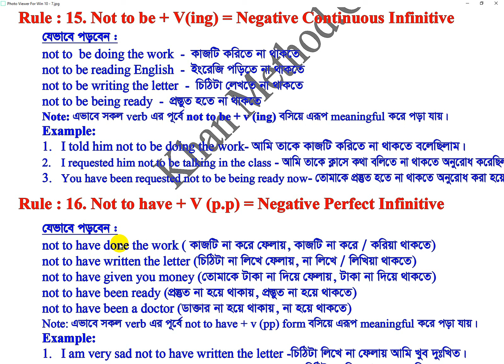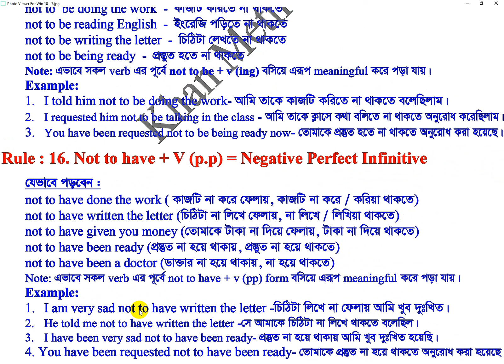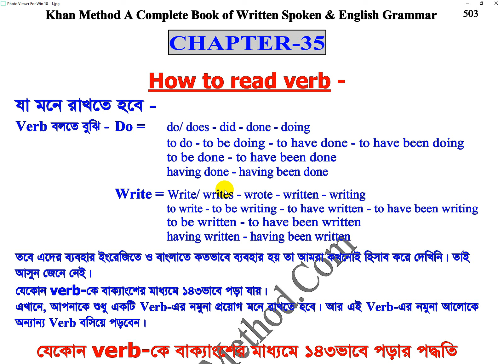khan_method English video lecture/নিচের বাক্যগুলোর আলোকে শতশত বাক্য বানিয়ে পড়া যায়। তবে কিভাবে?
কাজটি না করা তোমার ব্যাপার।
এখন কাজটি না করার সময়।
এখন আমাদের কাজটি না করার সময়।
আমি কাজটি না করতে চাই।
আমি চাই তুমি কাজটি না কর।
তোমাকে কাজটি না করতে অনুরোধ করা হয় / হল।
করা আর না করা এটা তোমার ব্যাপার।
কাজটি করা আর না করা একই কথা।
কাজটি করা আর না করা এতে আমার কিছু যায় আসে না।
সে মনে হয় কাজটি করে না।
আমি তাকে কাজটি করিতে না থাকতে বলেছিলাম।
আমি তাকে ক্লাসে কথা বলিতে না থাকতে অনুরোধ করেছিলাম।
তোমাকে প্রস্তুত হতে না থাকতে অনুরোধ করা হয়েছে।